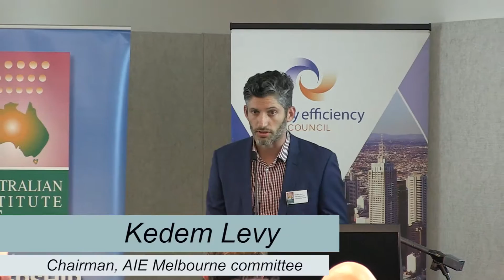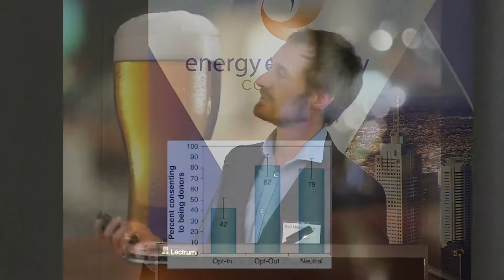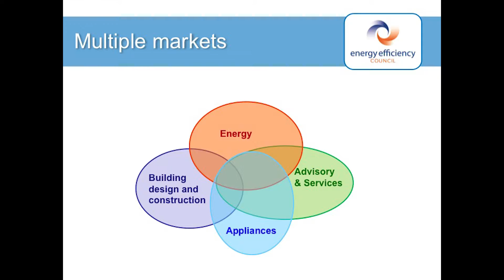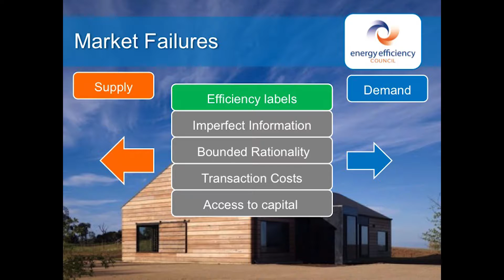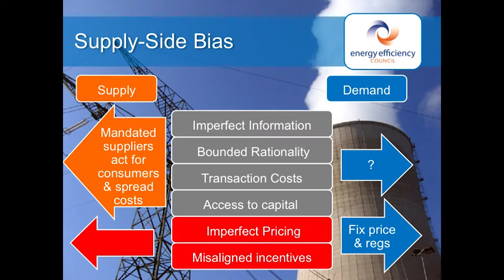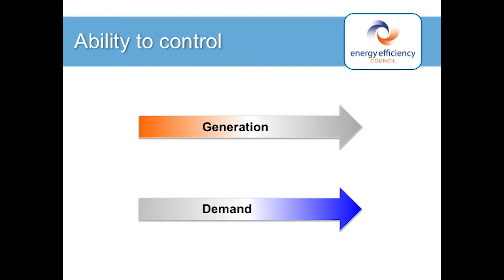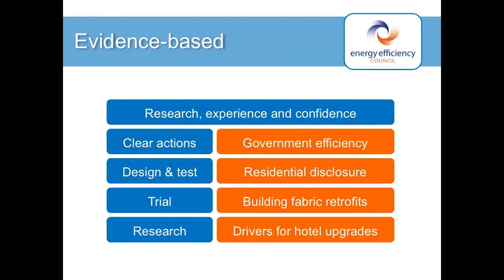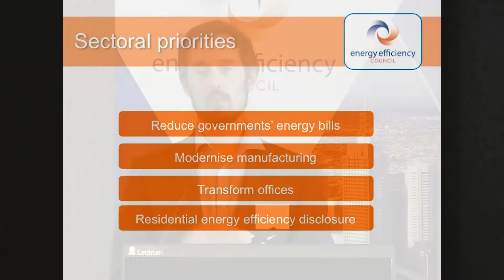Sep 2016 | AIE Melbourne | Supply & Demand | EEC Rob Murray-Leach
Demand And Supply In The Future Energy System. Hosted by Aurecon